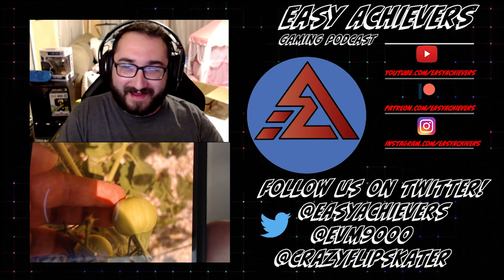Final Fantasy 16 Callisto Protocal Street Fighter 6? Was this the best State of Play ever?| Ep.122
Playstation has arrived with a State of Play! Plenty of games to show and talk about and we break them all down this episode. Too much to list here but as always check out the timestamps for quick access to what you want to hear. The actual news for the week is definitely short (almost like people knew there was a State of Play lo) but we have a few things to spotlight and we talk about what is coming to Game Pass for the month and what is PS Plus and Games with Gold! As always I thank you for checking us out and listening to the show. Both Alex and I are always in the comments to answer questions or talk games! Until next week.

00:00:00 - Intro
00:02:10 - State of Play Recap!
00:05:30 - Resident Evil 4 coming to PS5!
00:13:20 - Horizon Call of the Mountain VR2 and Horizon 2 update!
00:15:40 - Marvel’s SpiderMan coming to PC
00:17:05 - Stray included for PS EXTRA & PREMIUM
00:18:35 - The Callisto Protocol!
00:22:25 - Rollerdrome
00:24:05 - Eternights
00:28:40 - Street Fighter 6
00:33:05 - Season: Letter to the future
00:36:45 - Final Fantasy 16!
00:51:38 - What have we've been playing
00:58:30 - Rapid Fire
01:04:35 - Rumor Round Up
01:07:35 - Fable being downscaled??
01:12:30 - Date Update!
01:26:20 - Settling Down!